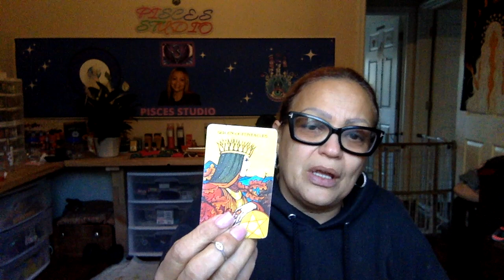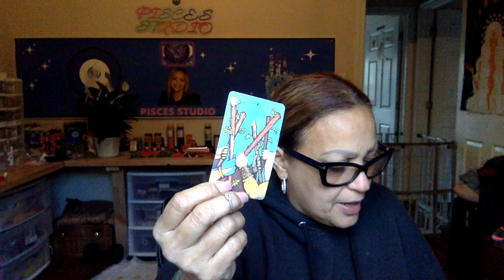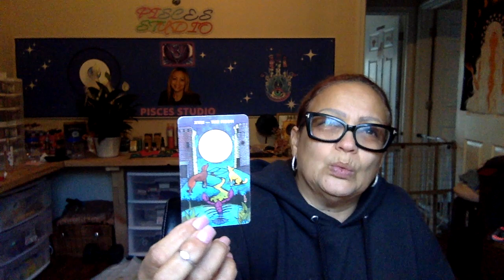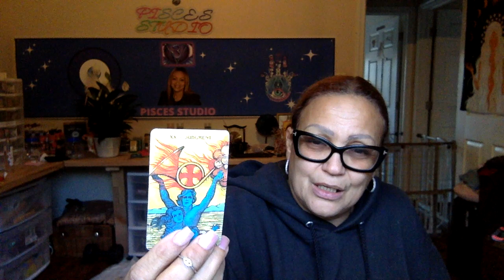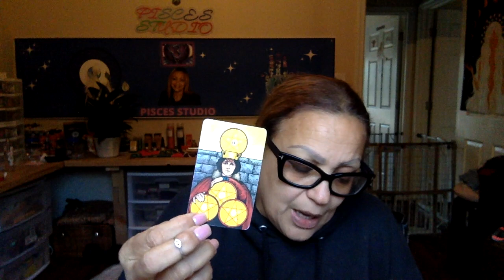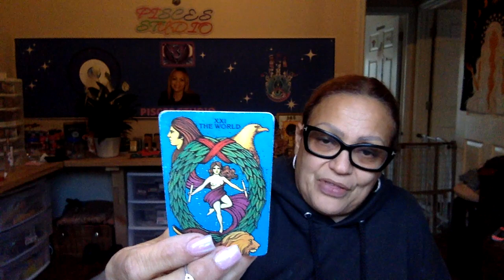Pisces This person stubborn toxic narc want to have their cake and eat it too🤦🏽‍♀️